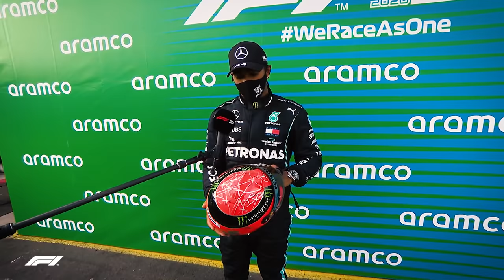All 92 of Lewis Hamilton's Formula 1 Wins So Far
From win No.1 in 2007 to his record-breaking 92nd in Portugal in 2020, enjoy all the best bits from every Lewis Hamilton F1 victory - so far!